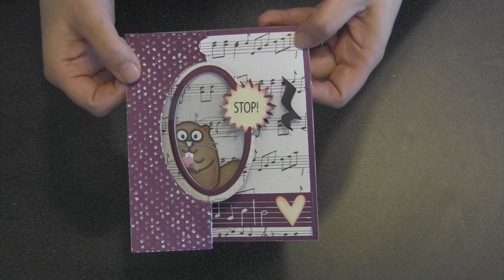Pop Post Oval Pull Card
Karen uses Pop it Ups dies to create a "punny" birthday card for her niece.